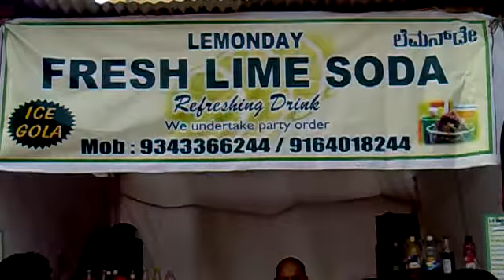LEMONDAY, Bangalore - Fresh Lime Soda with Different Flavors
LEMONDAY- Fresh lime soda for marraige parties, college fests, corporate events.Flavours : ginger.litchi. strawberry.mango.orange .pineapple . Kala khatta .green apple.blue curraco..masala.jaljera.lime soda.